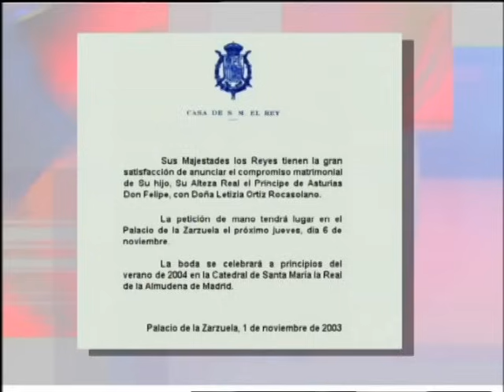REPORTAJE COMPROMISO DE FELIPE Y LETIZIA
Reportaje del anuncio del compromiso del príncipe Felipe y Letizia Ortiz escrito, locutado y editado por Cristina Velasco López para el programa "Con T de Tarde" de Telemadrid.